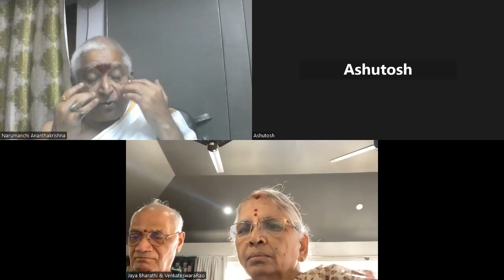020 భగవద్గీత కలిసి చదువుకుందాం సాంఖ్య యోగః శ్లోకము 27 నుండి 28 వరకు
0:00     ధ్యానశ్లోకములు
11:40    భగవద్గీతా వివరణ

020 భగవద్గీత కలిసి చదువుకుందాం   సాంఖ్య యోగః   శ్లోకము  27 నుండి 28 వరకు